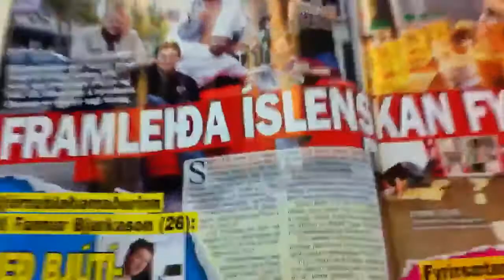Magnús Ingi Sveinbjörnsson (24)